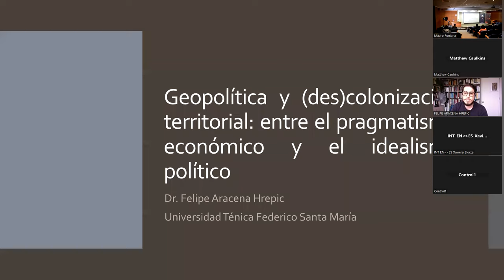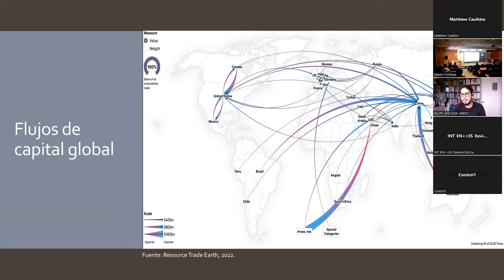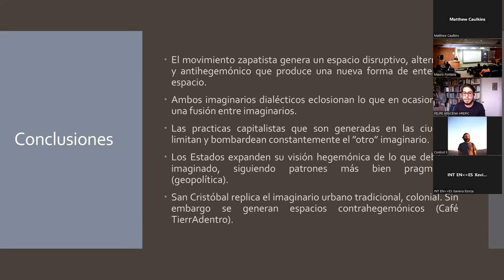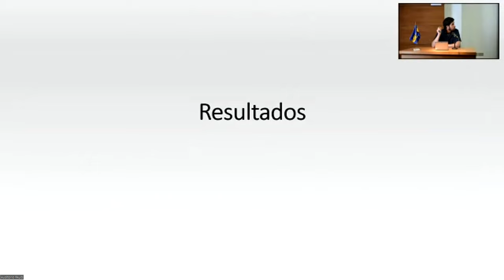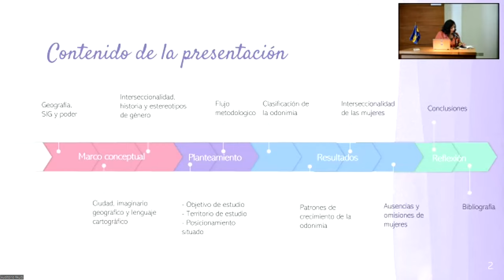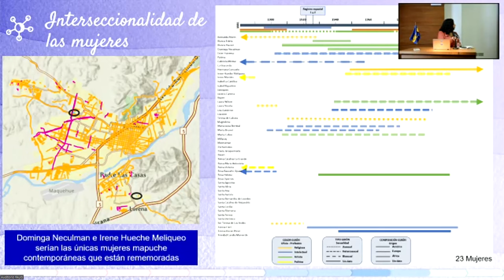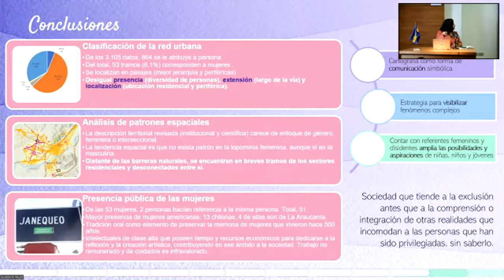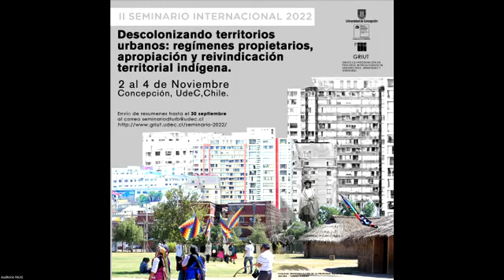Seminario Internacional: Descolonizando Territorios Urbanos 2022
”Geopolítica y (des)colonización territorial: entre el pragmatismo económico y el idealismo político” Felipe Aracena